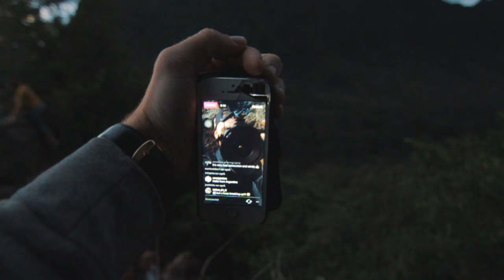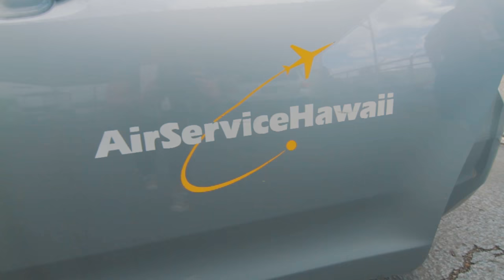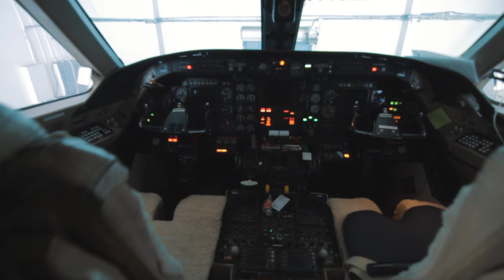$10,000,000 PENT HOUSE PARTY IN WAIKIKI HAWAII | VLOG 51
Gear we use & love!

We love the Island Life. In this episode we did the pali puka for sunrise and then we later did the myguyinhawaii penthouse party in Waikiki hawaii. Enjoy.

** Remeber we are a bunch of jokesters, so don't take everything we say 100% seriously.